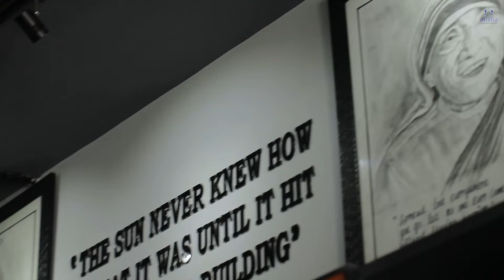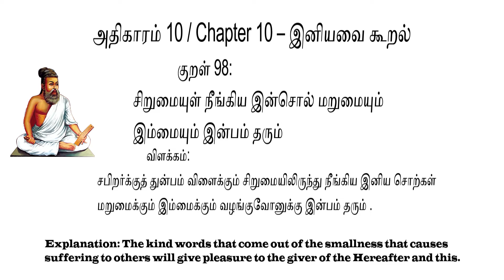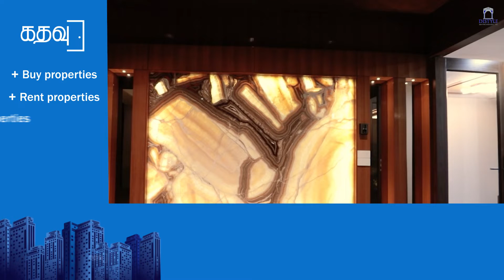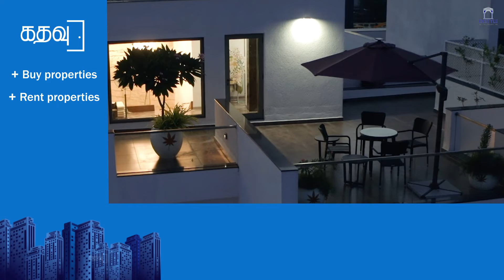Glass Design, Distyle Interior Series 48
Elevationdesign is a complex process involving various aspects of the architecture. It provides a graphical representation of the style of a building or structure. We are giving attention to give the best work. We will help you to design your dream house at best price. DistyleConstruction is well known in the market for its quality.

✔OUR OFFICE:
No 12/15 , Avvai Nagar main road,
Bharathi nagar 3rd cross street ,
Thiruvanmiyur ,Chennai 600041